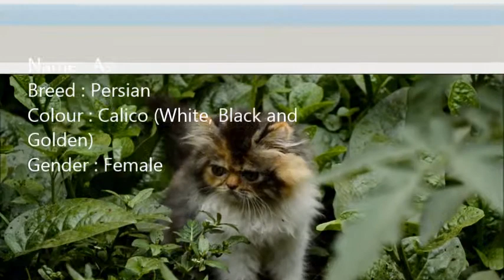Persian Kitten For Sale - 4 Months, Asi from Kajang, Selan..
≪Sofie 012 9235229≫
(information edited on 14/09/13)